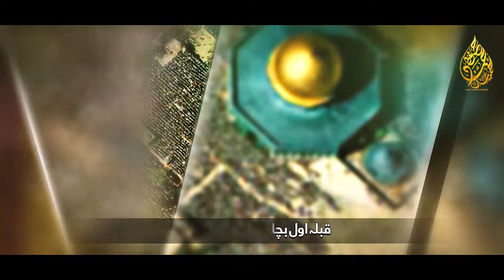Masjid Aqsa Bacha , Qibla Awwal Bacha , Hafiz Hammad Hameed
Artist : Hafiz Hammad Hameed
Lyrics : Musab Shaheen
Audio : FS STUDIO
Video: UZAIR AHMED

All rights of the audio and video production is reserved for HaFiz Hammad Hameed Official. Hence, it's not permissible to reuploading without our permission. However, you may share this production on Social Media Platform.